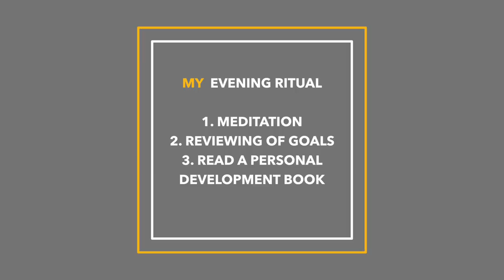My Night Time Routine and Success Rituals